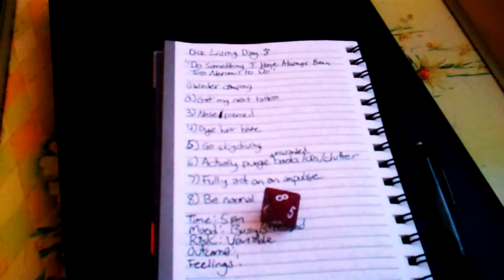FFF! COSMIC JOKES!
Give yourself up to chance with the roll of the dice.

Dice Living, Day 8: A Fate By Fans Friday roll! The dice once again send Emily in unexpected directions.

Want to send Emily on an adventure?

Dice living, also known as diceliving, dicing, or die-ing is a way of life made popular by the semi-fictional novel "The Dice Man" (1971). The book follows the adventures of Luke Rhinehart, a man who embraces risk and throws dice to make decisions about all things, including thoughts, actions, and emotions.

The concept is to decide on six possible outcomes or choices, listing them from one to six, or odds and evens for a simple yes/no. The answer is decided by the roll of the dice, and most importantly, the dice must always be obeyed no matter what the outcome.